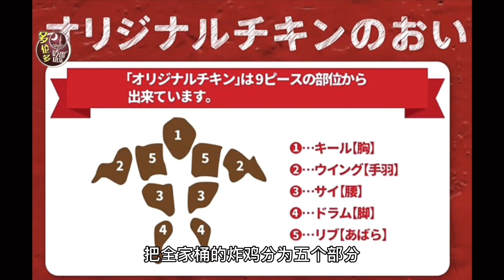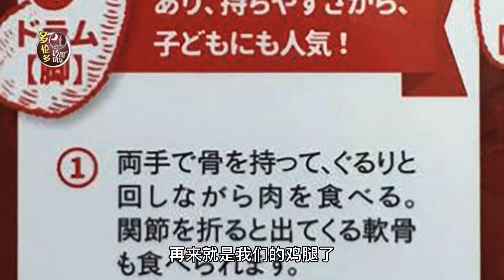Popeyes煮饭？KFC做日式拉面？抖音网红的食谱靠谱吗？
最近刷抖音，发现竟然有人用炸鸡煮饭和做日式拉面。身为潮流一姐的我们，当然要紧跟潮流，做一下炸鸡料理。
在加拿大，提到炸鸡，肯定是想到Popeyes和KFC，今天我们就用这两家的炸鸡试试这网红食谱，看看网红食谱是否靠谱。

★这次的材料：
史云生鸡汤、熊本日本拉面、日本酱油、酱油高汤和味淋购买于大统华超市
高汤粉购买于Season超市。

多伦多吃喝玩乐粉丝福利区
🛍美国大型百货Nordstrom旗下的抢购网站Hautelook👉 每天有不同的大牌东西可以抢购：

视频制作
3D卡通：ZEPETO
拍摄相机：Canon Eos M50